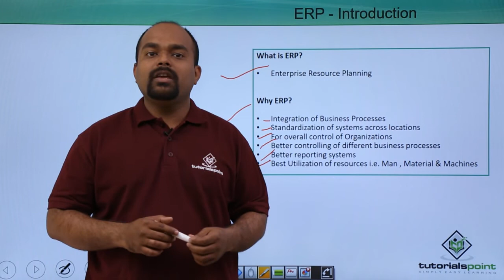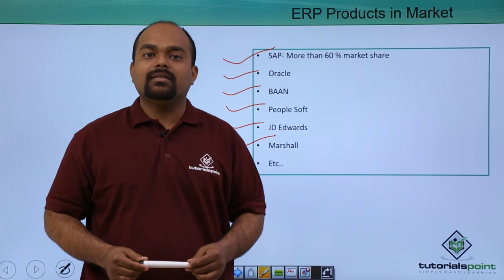SAP PP - ERP Introduction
Lecture By: Engr.M.M.Tamboli, Tutorials Point India Private Limited